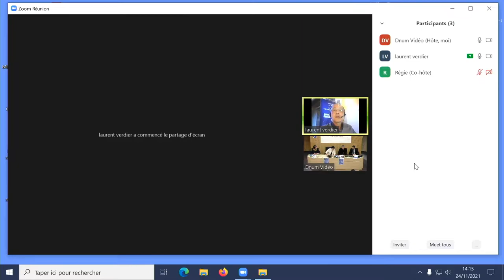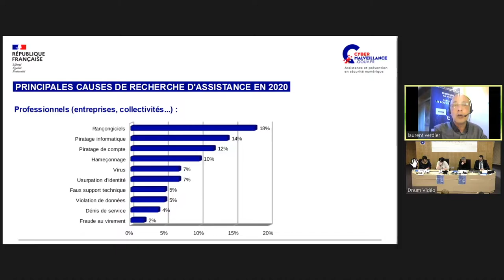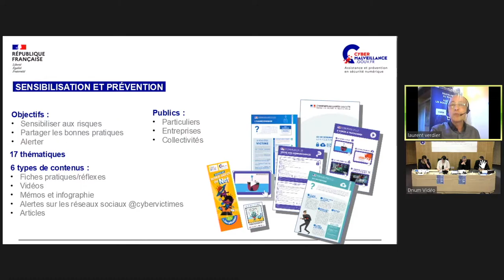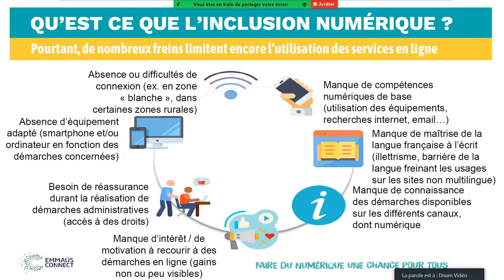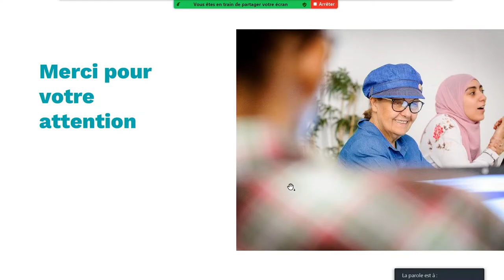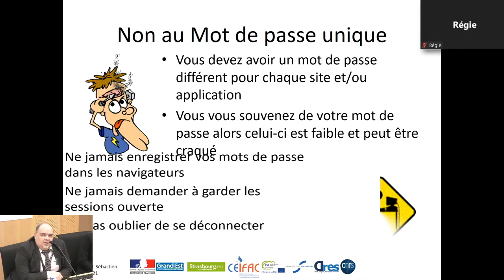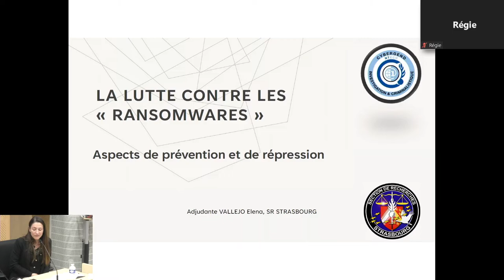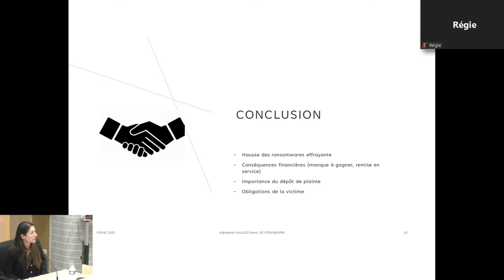Cyberattaques : tous concernés (novembre 2021)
Le CEIFAC (centre européen des investigations financières et de l'analyse financière criminelle) et le CCN (centre de culture numérique) de l'université de Strasbourg, ont organisé le 24 novembre 2021 un séminaire portant sur les cyberattaques du point de vue de la prévention. Ce séminaire s'adresse à tous et présente différentes facettes de la problématique. Ci-dessous le déroulement des présentations :
14h00 -14h10 : Propos d’ouverture | Chantal Cutajar & Rodrigue Galani
14h15 - 15h45 : Les menaces sur les individus : mieux les connaître pour mieux se protéger
14h15 : Le Dispositif National de Sensibilisation, de Prévention et d'Assistance aux victimes de cybermalveillance: tendances marquantes 2020/21 et outils / recommandations pour mieux s'en prémunir.
| Laurent Verdier, Chargé de mission sensibilisation - risque cyber
14h45 : Le rôle d’un Délégué à la Protection des Données (DPD) de collectivité territoriale et son action auprès de la population | Sélim-Alexandre Arrad, DPD de la Ville et de l’Eurométropole de Strasbourg
15h00 : Les enjeux de sécurité en ligne , approche du monde associatif
| Vanessa Cornevin, animatrice/formatrice numérique , Emmaüs Connect
Strasbourg
15h30 – 15h40: pause
15h40 - 16h45 : Le rôle des acteurs du monde judiciaire : les actions menées
15h40 : « Les comportements dangereux de l’usager d’Internet
| Sébastien Dupent, Professeur d’informatique spécialisé en cybersécurité
15h50 : « Les attaques au président », les attaques à l’encontre des TPE et des PME | Philippe de Koster, Avocat général, parquet près de la Cour de Cassation et Directeur CTIF-CFI, Belgique
16h15 : La lutte contre les ransonware : aspects de prévention et de répression | Elena Vallejo, gendarmerie de Strasbourg
16h45- 17h : Propos conclusifs : Emillie Ehrengarth et Sébastien Dupent

Organisation : Emilie Ehrengarth (enseignante et chercheuse au CEIFAC), Audrey Bordonné (CCN) et Rodrigue Galani (CCN)
Vidéo : département audio-visuel de l'Université de Strasbourg